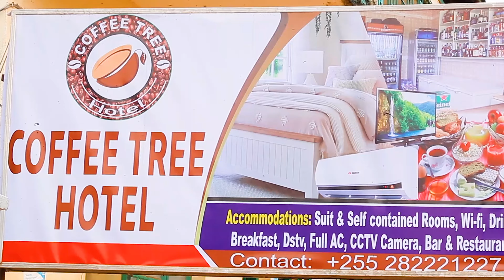COFFEE HOTEL BKB INAYOMILIKIWA NA KDCU LTD KARAGWE NA KYERWA MKOANI KAGERA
KDCU TV